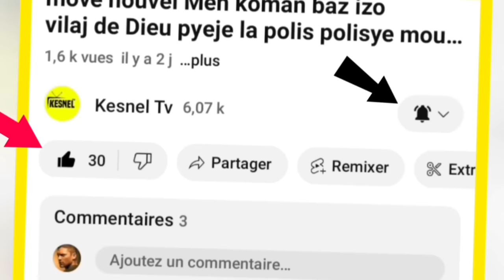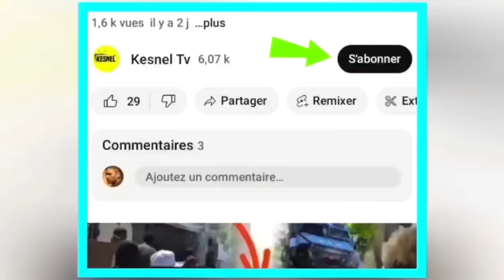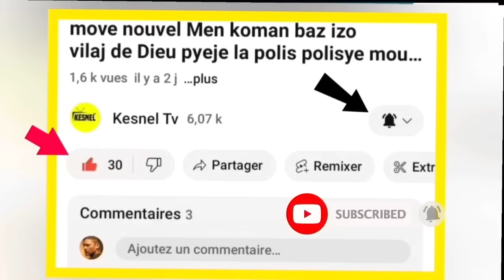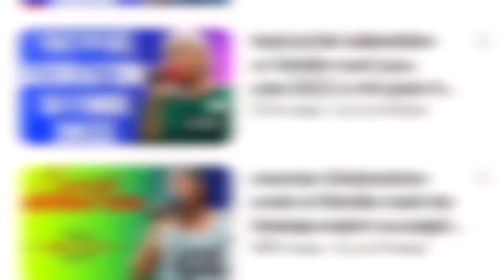NOUVEL FOUCO/NOUVEL CHO AKSYON SAA PASE SOU KANAL LA, DANGE POU ABINADER, YON BSAP FE TOUT MOUN SEZI